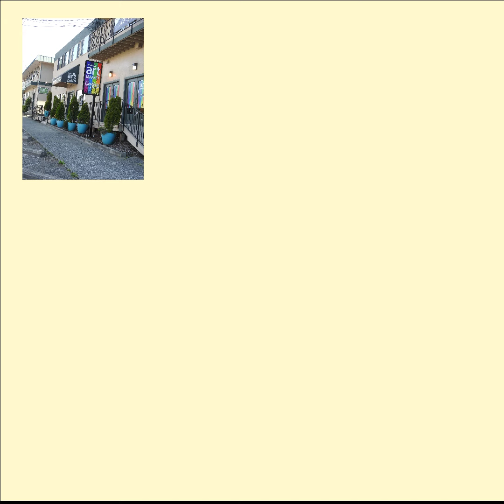Penny Welch Inaminute April 2021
Our featured artist this week is Penny Welch, who makes soaps, lotions, scrubs & balms. The focus in this brief slideshow is on her beautiful soaps, so perfect for a gift or a treat for yourself.

To see more of this artist’s work plus that of 45 local artists, stop by the Whatcom Art Market in Fairhaven at 1103 11th Street, Bellingham, WA
Open Tues thru Sunday from 11-5

Or visit us online at whatcomartmarket.org.